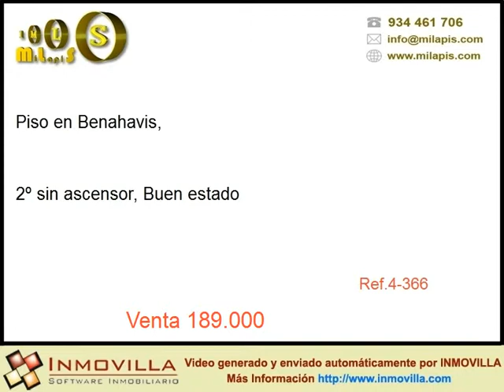Venta Piso en Benahavis 189000 eur en Benahavis, 189000 eur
REDUCIDO DE 305.000 A 189.000 EUROS PARA UNA VENTA RÁPIDA! IMPRESIONANTE OPORTUNIDAD EN EL CORAZON DE NUEVA ANDALUCIA Y EN LA COSTA DEL GOLF. ENTRE MARBELLA Y SAN PEDRO DE ALCANTARA, EN LA PRESTIGIOSA URBANIZACIÓN LA QUINTA, SE VENDE DUPLEX RECIEN REFORMADO. ESTE FABULOSO APARTAMENTO CUENTA CON DOS PLANTAS QUE SUMAN 118M2 DE VIVIENDA MÁS 93M2 DE TERRAZAS-SOLARIUM!!! SI TE GUSTA EL GOLF, SI TE GUSTA EL SOL, SI QUIERES TENER LA OPORTUNIDAD DE ADQUIRIR, FINANCIANDO AL 100%, UNA OPORTUNIDAD UN...